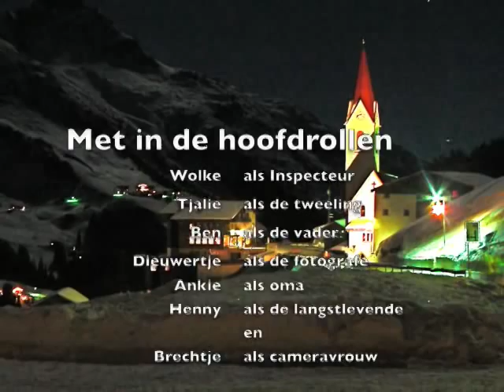Inspekteur Wolke onderzoekt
Dit is de eerste Inspecteur Wolke film. Inspecteur Wolke wordt gevraagd een moord te onderzoeken in Pension Wiltrud Drexel. Dit is het begin van verwikkelingen met een verbijsterend einde.
Idee, script en realisatie: Wolke en Ben.